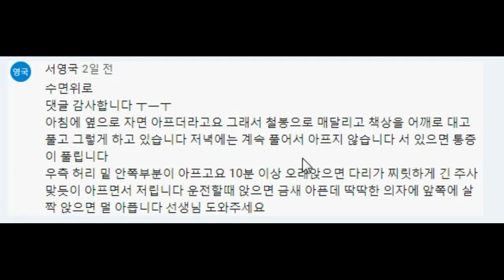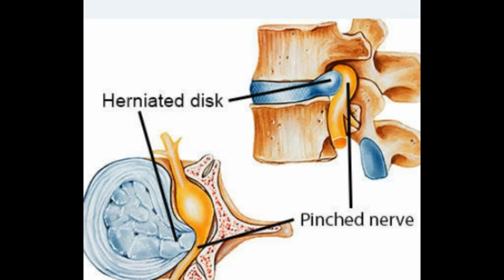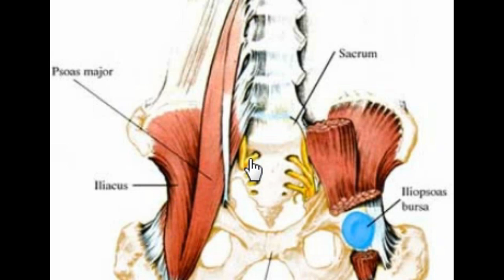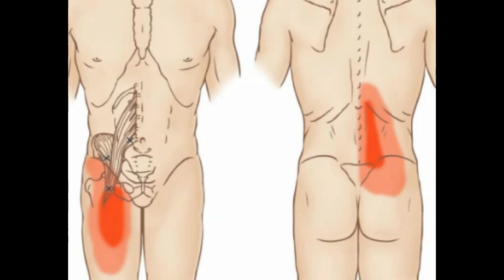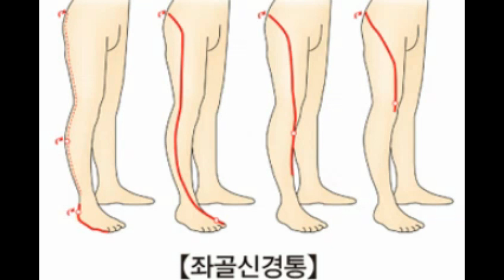좌골신경통 환자는 안보면 무조건 후회하는 영상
청담동 한 재활의학과 재활센터장이 좌골신경통 설명하는 영상

거북목교정과 허리디스크에 도움이되는 베개
*수면위로베개* 네이버 검색해보세요